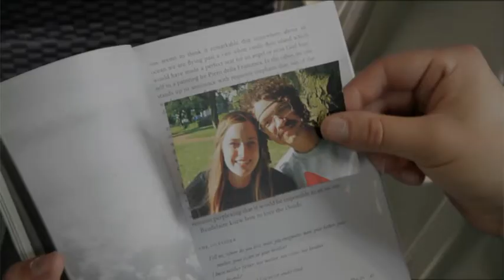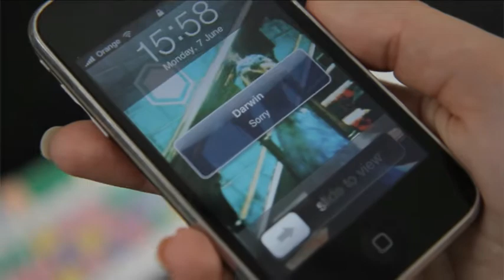Darwin Deez "Up in the Clouds" directed by Tom Kingsley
A video for the great Darwin Deez.